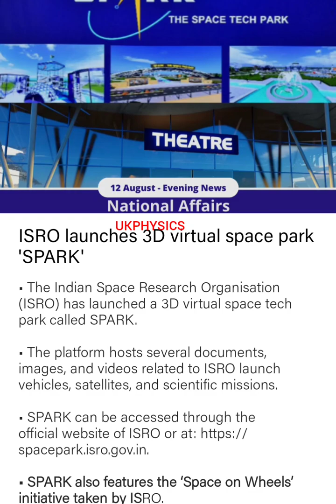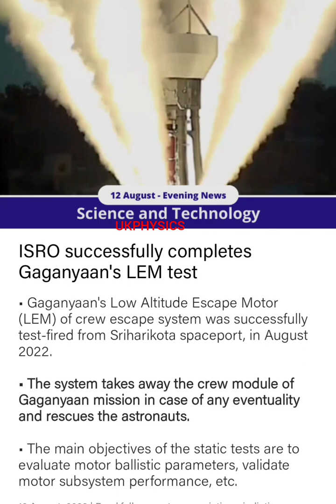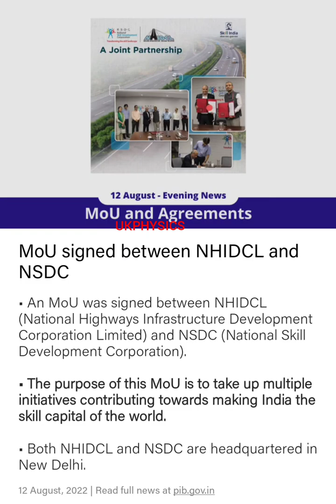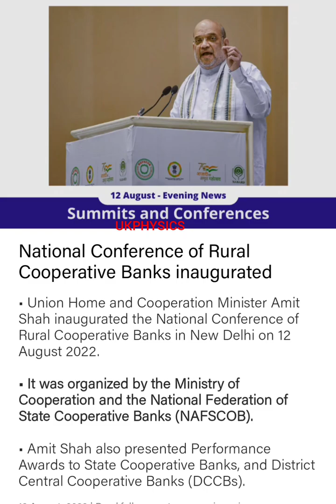12th August top most important Current affairs for Competitive exams2